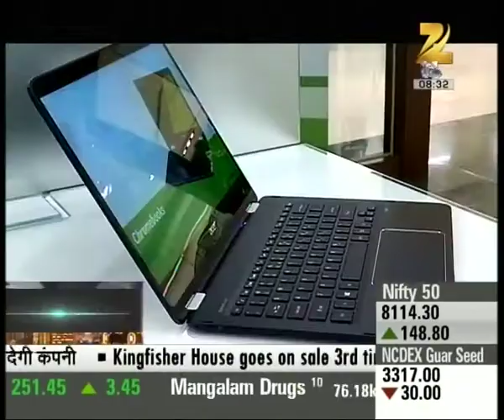TAIWAN TAIWAN | Report on some of Taiwanese companies who made their mark globally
Report on some of Taiwanese companies who made their mark globally . Watch the full segment for more details.